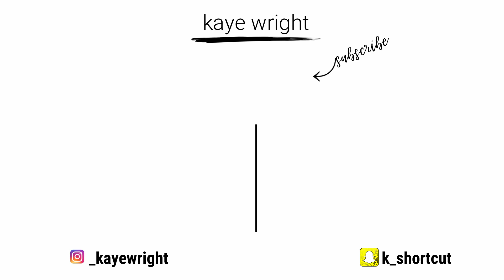Elevate Your Style With Fragrance - The Truth About SCENTBIRD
Get your first month of Scentbird for $10 with my code KRYN30

Elevate your style without breaking the bank! Fragrance is so impactful and it's one of the easiest ways to take your style up a notch. Find your signature scent and take things up a notch.

I only recommend products or services I use personally and believe will be good for my viewers. I am disclosing this in accordance with the Federal Trade Commission guidelines concerning the use of endorsements and testimonials in advertising.

WATCH THESE:
2018 Summer Fashion Haul

Do you color your hair?
YES

HOW OFTEN DO YOU DYE YOUR HAIR?
Once every 6 weeks or so